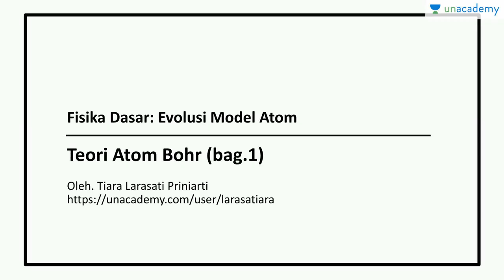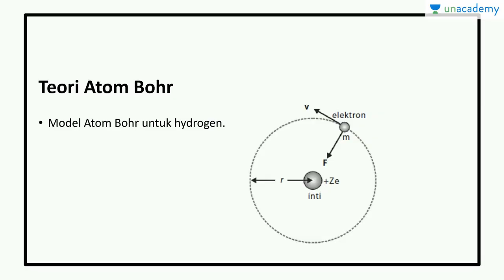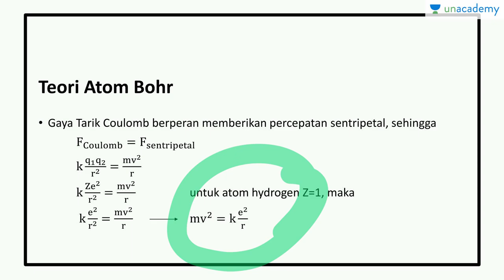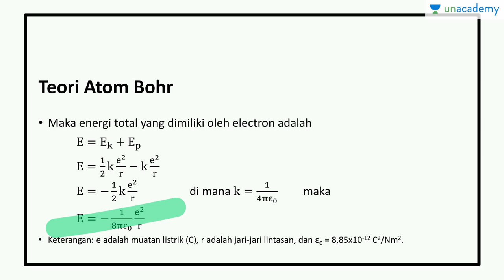Evolusi Model Atom: Model Atom Bohr - bag-1 (Fisika - SBMPTN, UN, SMA)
Sub topik ini membahas tentang teori atom yang dikemukakan oleh Bohr. Selain itu, dibahas pula energi total yang dimiliki elektron yang mengitari inti atom yang bermuatan positif.